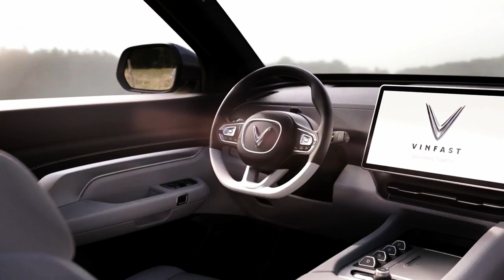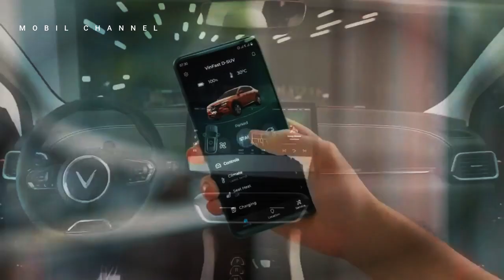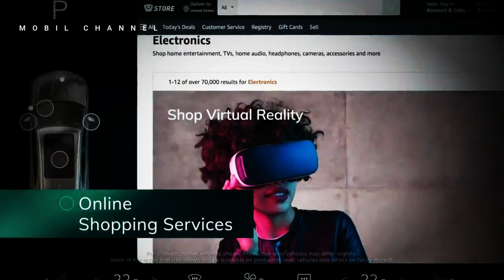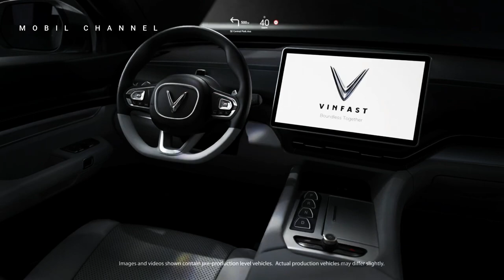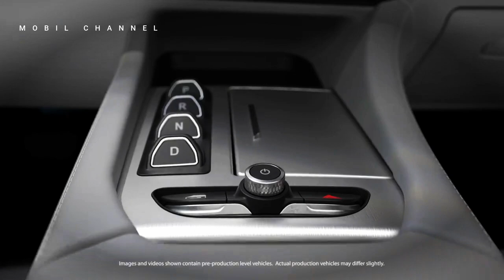VinFast VF9, EV Car from Vietnam that will Greet the US Market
Vietnamese automaker VinFast recently introduced the VF9, a three-row electric SUV that will become a mainstay in the United States (US) market.

 Although the products offered by VinFast have just entered the global arena, they are admirable. The VF9 is available in several versions, each with its own advantages in terms of mileage, namely the Eco version with a range of 482 km and the Plus version with a range of 468 km.